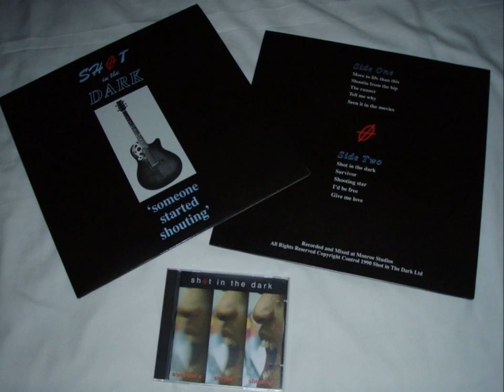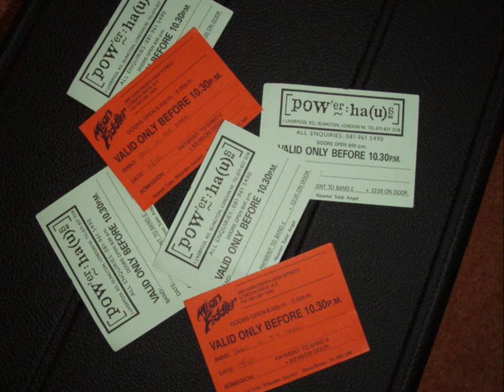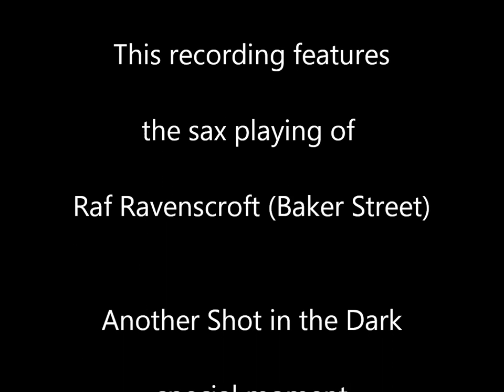Shot in the Dark - Tell Me Why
This track was recorded by Shot in the Dark at Munroe Studios we were joined for the session by Raf Ravenscroft who was a 'proper musician' and very kindly added the sax parts, it was a real education to hear him record his parts in one take after one listen to the track. We could not believe he would turn up but he did and he added a special magic to the recording.

The bass on this track was one I made myself and people have been kind enough to say it has a lovely tone. It has a story behind it, the body facing wood (ripple sycamore) being made from the same tree as used to build a royal cot by a cabinet making friend.

Photography H Farr. More Information on the band can be found on Facebook